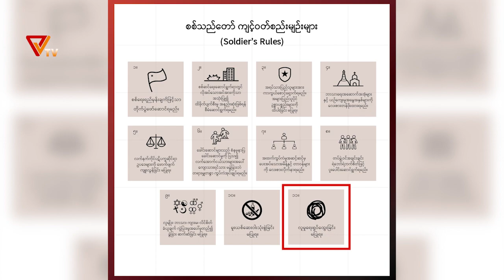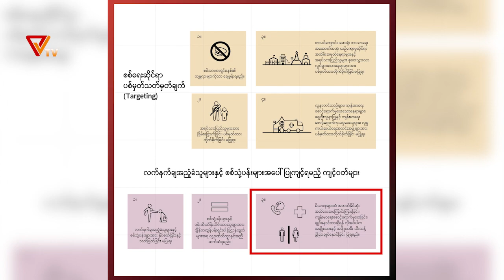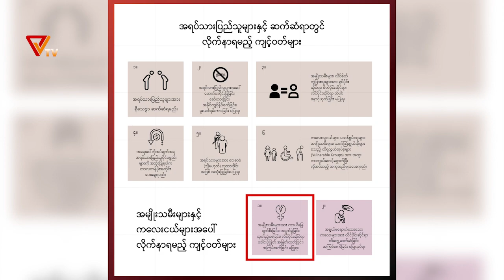Code of Conudct For PDF